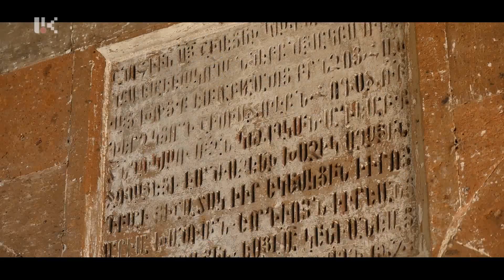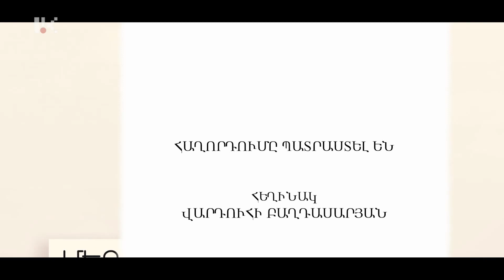ԴԱՐՁ /ՀՈԳՈՒ ԵՎ ԻՆՔՆՈՒԹՅԱՆ/ 25.12.2021